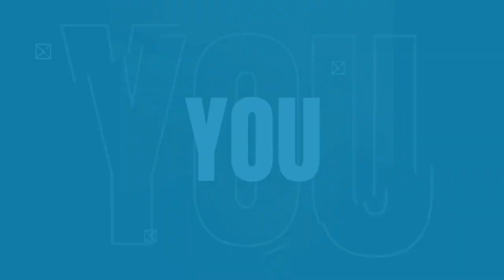EMERSON INJURY BOOST AHEAD OF WEEKEND CHELSEA CLASH? | PREMIER LEAGUE | WEST HAM